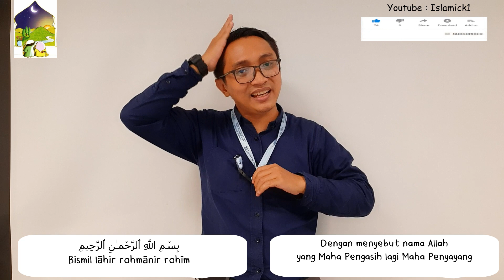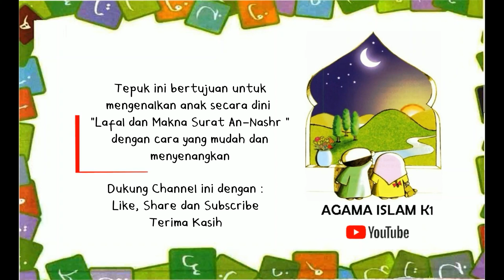TEPUK DAN GERAK MAKNA SURAT AN NASHR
Apa kabar Ayah Bunda?
Video ini kami susun untuk memudahkan ananda mengenal  makna surat an-Nashr dengan cara mudah dan menyenangkan.

Terima kasih. ^_^

Salam hangat,
Islamic K1

- Video ini disusun sebagai materi "Al-Ihsān : Buku Catatan Materi dan Aktivitas Perkembangan Mengaji".
- Video & Suara : Fachry Ali, SHI

TEPUK SURAT AN-NAŞR

Artinya   : Pertolongan Allah
Ayatnya   : Ada 3
Diwahyukan  : Di Makkah
Dibaca   : Waktu Sholat, Dan Mengaji
Bunyinya   :

بِسْمِ اللَّهِ ٱلرَّحْمـٰنِ ٱلرَّحِيمِ. إِذَا جَآءَ نَصْرُ ٱللَّهِ وَٱلْفَتْحُ. وَرَأَيْتَ ٱلنَّاسَ يَدْخُلُونَ فِى دِينِ ٱللَّهِ أَفْوَاجاً. فَسَبِّحْ بِحَمْدِ رَبِّكَ وَٱسْتَغْفِرْهُ إِنَّهُ كَانَ تَوَّابَا.

Bismil lāhir rohmānir rohīm. Iżā jā a naşrul lōhi wal fath. Waro aytan nāsa yadkhulūna fī dīnil lāhi afwājā. Fasabbih bihamdi robbika wastagfirhu innahū kāna tawwābā.

Apabila telah datang pertolongan Allah dan kemenangan, dan engkau melihat manusia berbondong-bondong masuk agama Allah, maka bertasbihlah dalam dengan Tuhanmu dan mohonlah ampunan kepada-Nya. Sungguh, Dia Maha Penerima taubat.